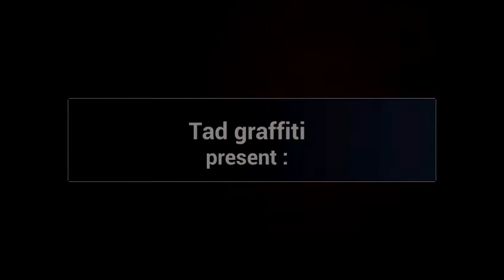Ride 2012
1ere vidéo test!!
graff à la va vite pour tester un logiciel de montage!!